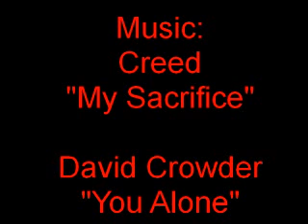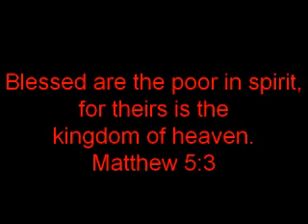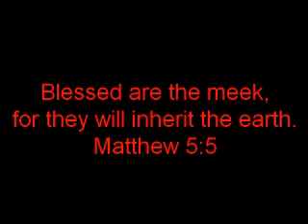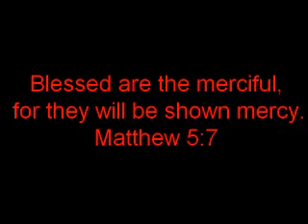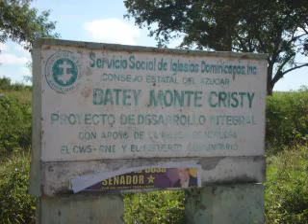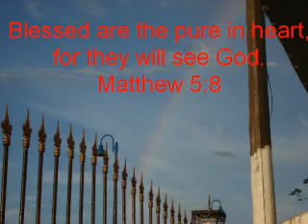Dominican Republic Oct 2009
Ocotober 2009 Vision Trip to the Dominican Republic